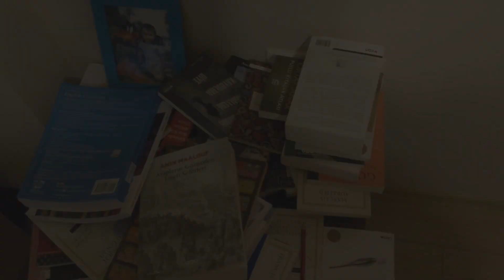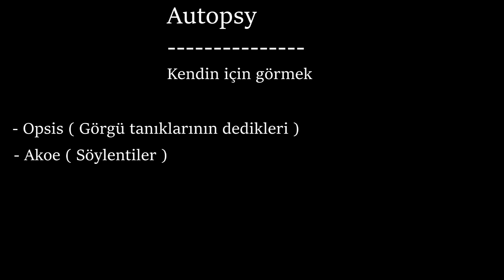Tarihin Babası ve Kurucusu Heredot Kimdir ? - Emre the Kahraman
Merhabalar Emre ben. Bu video Büyük Heredot hakkında bilgiler içerir. Video işinize yarayabilir. Dürüst olayım bu videoyu yaparken eğlendim. Tarih videolarına devam edebilirim ama umarım buna çok üşenmem.

Sürç-i lisan ettiysem affola

Önerilerinizi ve isteklerinizi buradan iletebilirsiniz.